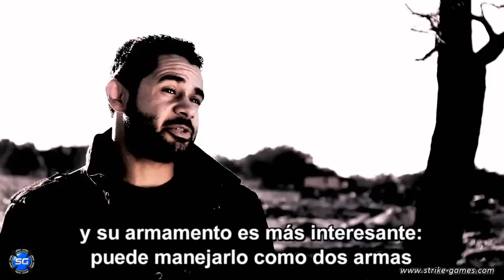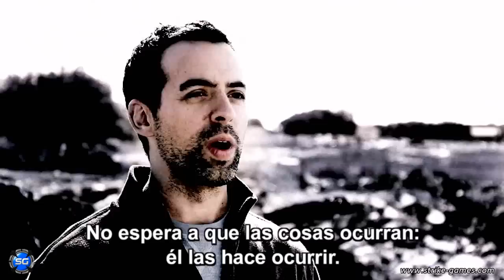Darksiders II [Español] - Muerte Cabalga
Subtitulado en castellano, os ofrecemos un nuevo video-diario de desarrollo que narra las novedades que rodean al personaje estrella, Muerte.